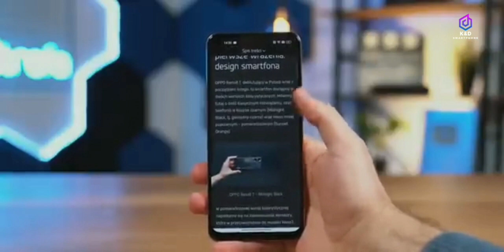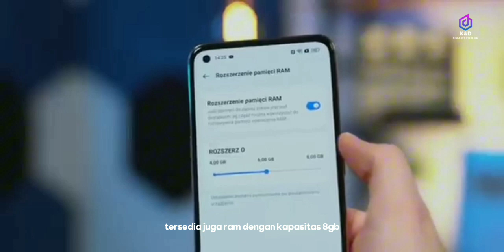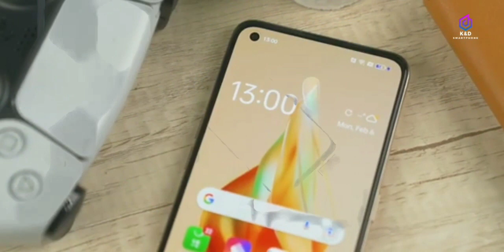Harga Terbaru OPPO Reno8 T Semakin murah , masih worth it periode november 2023??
3 jutaan, Desain Stylish, kamera 100MP, Ringan: Harga terbaru OPPO Reno8 T bulan november anjlok!!

update harga oppi reno8 T resmi termurah 2023
Video Lainya :
Tag (abaikan): hptermurah k&dsmartphone HPTERBAIK reno kameraterbaik review renoIndonesia, oppo reno8 t, rekomendasi hp 1 jutaan terbaik terbaru , hp 2 jutaan terbaik terbaru , hp 3 jutaan terbaik terbaru , hp 4 jutaan terbaik terbaru , hp 5 jutaan terbaik terbaru , hp 6 jutaan terbaik terbaru hp samsung terbaik terbaru , hp xiaomi terbaik terbaru , hp vivo terbaik terbaru , hp realme terbaik terbaru , hp asus terbaik terbaru , hp infinix terbaik terbaru , hp oppo terbaik terbaru , dan gak hanya rekomendsi hp aja , Kita juga kasih harga hp terbaik terbaru tiap minggunya harga hp samsung terbaru terbaik , harga hp realme terbaru terbaik , harga xiaomi terbaru terbaik , harga hp infinix terbaru terbaik , harga hp vivo terbaru terbaik , karna memang informasi harga hp terbaru terbaik wajib banget di update tiap minggunya dan semoga video di channel ini bisa bermanfaat,
harga hp samsung a05s
hp kamera terbaik 3 jutaan
harga hp samsung galaxy a05s
harga samsung a04 ram 4
samsung s23 fe harga
harga samsung a05s
harga samsung a54 5g 8/256
harga samsung z flip 5
samsung a72 harga dan spesifikasi
harga samsung galaxy s23 ultra 5g
samsung a04 harga dan spesifikasi
samsung a03 harga dan spesifikasi
hp samsung harga 1 jutaan ram 4gb
harga samsung s21 ultra
harga samsung s23 fe
harga samsung galaxy a05s
oppo
hp oppo 2 jutaan
harga hp oppo terbaru
harga oppo a55
harga hp oppo reno 8
oppo terbaru 2023
oppo baru
oppo terbaru
oppo a79 5g battery
oppo a79 5g specs
oppo a78 5g
oppo a79
hp oppo 1 jutaan
hp oppo
oppo x10 pro news
hp oppo terbaru
hp oppo terbaru 2022
hp oppo terbaru 2023 ram 8
hp oppo terbaru 2023 ram 12
vivo
hp terbaru
hp oppo 2 jutaan terbaru
oppo a79 5g price in india
oppo 2 jutaan
oppo 1 jutaan
oppo 2 jutaan ram 6
oppo 2 jutaan 2023
oppo 2 jutaan ram 8
harga hp oppo
harga oppo
harga oppo a58
harga oppo a17
hp oppo terbaru 2023
harga oppo a54
harga oppo a57
oppo a34 harga
harga oppo 2023
harga oppo reno
harga oppo a16e
harga oppo a16k
harga oppo a17k
harga oppo a77s
list harga oppo
daftar harga hp oppo
harga oppo reno8
harga hp
harga oppo reno 10
update harga oppo
oppo reno 8 t, oppo reno 8t 4g, oppo reno 8t 5g gadgetin, oppo reno 8t 5g unboxing, oppo reno 8t 5g harga, oppo reno 8t 5g test game, oppo reno8 t 5g kamera, oppo reno 8t 5g, oppo reno 8t 5g black, oppo reno 8t 5g hitam